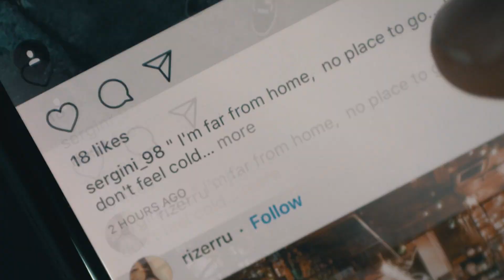A 60 Second Story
Shot By Joseph Tarabella